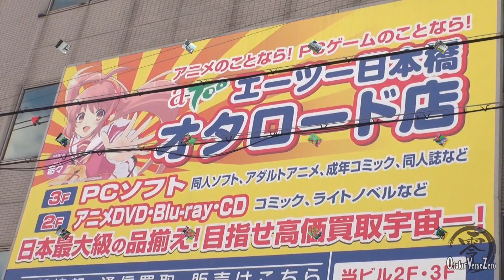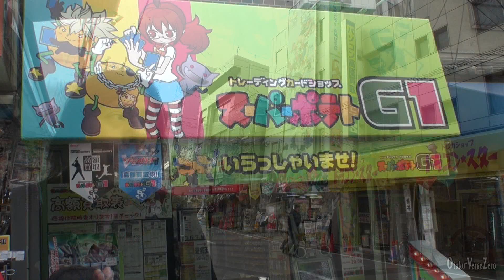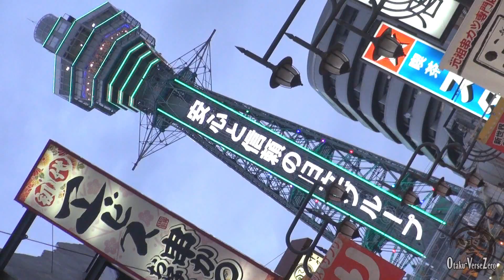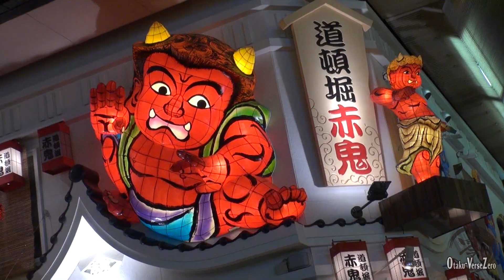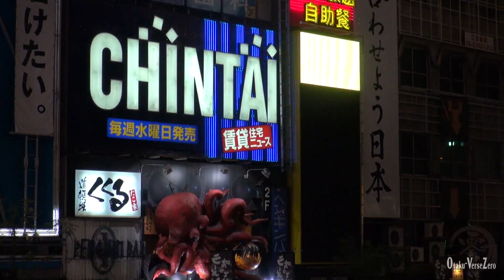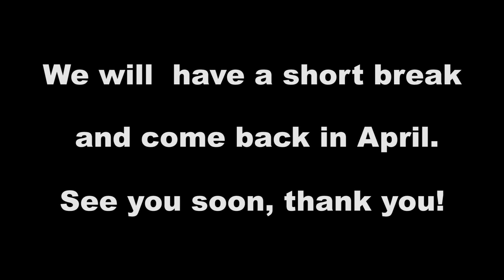OVZ S3 Ep9 Osaka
Patrick's first trip to Osaka, a land of food, folks & fun.
[Announcement]
We are having a short break and come back in April.
Please wait for more Yuu & Patrick's wacky web show!